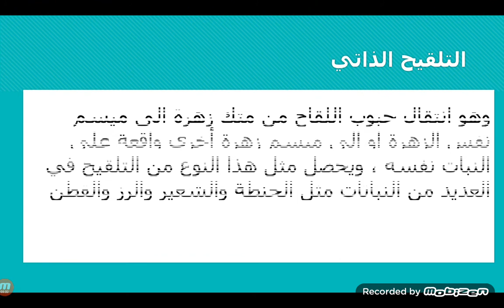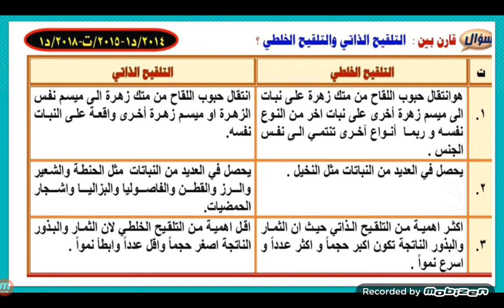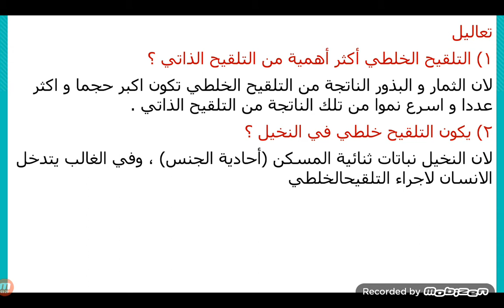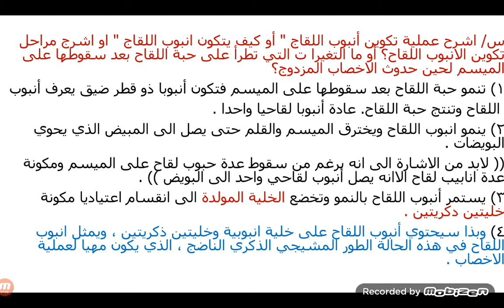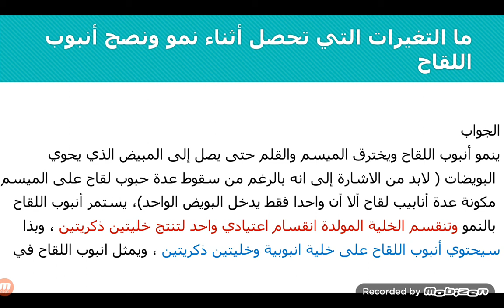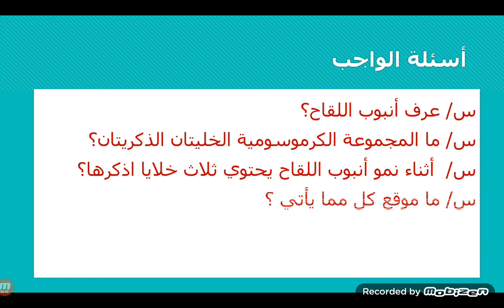التلقيح في النباتات الزهرية